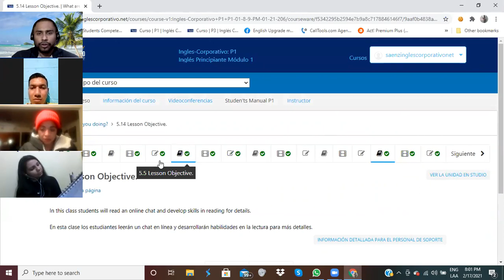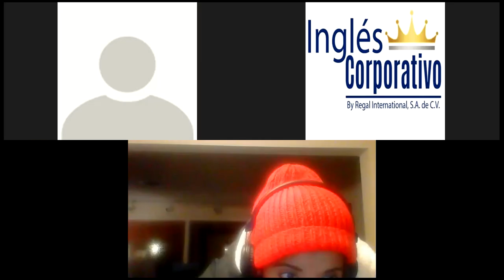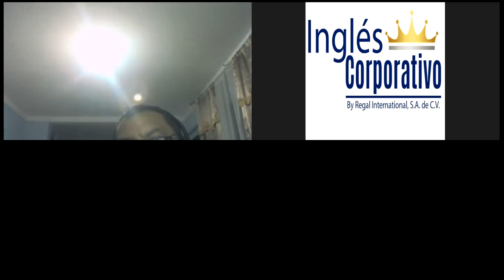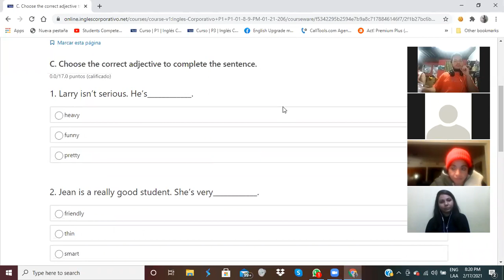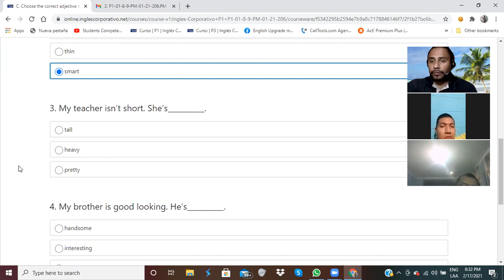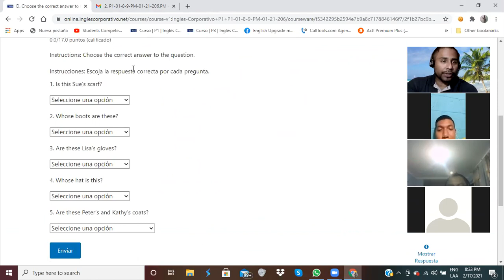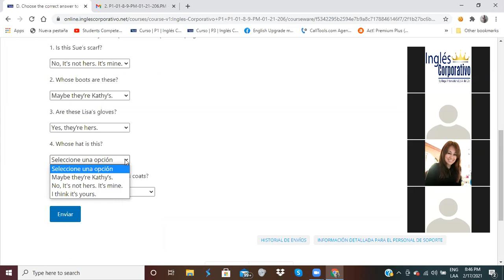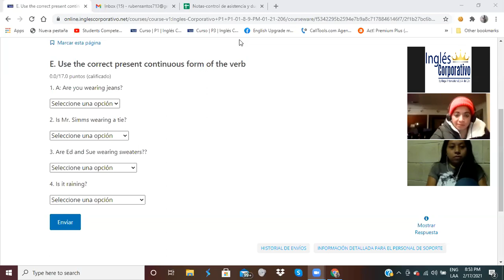Ingles Corporativo- Vocabulary for Discussing Day 15